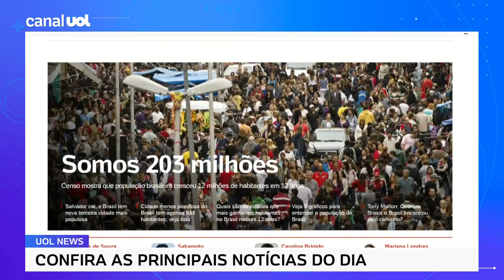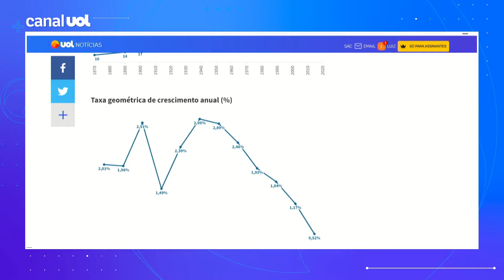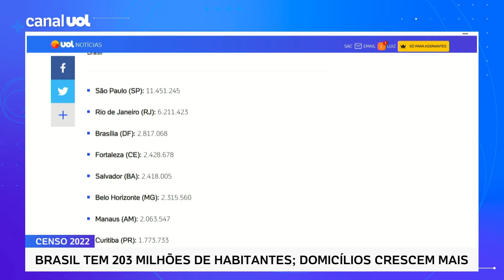Censo: Brasil tem 203 milhões de habitantes, apontam dados do IBGE; domicílios crescem mais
Somos 203 milhões de habitantes no Brasil. O número foi divulgado hoje pelo IBGE, que revelou os primeiros resultados do Censo 2022. Segundo os dados, vivemos em 90,6 milhões de domicílios, mas nos últimos 12 anos o país teve a menor taxa de crescimento populacional da sua história —os dados oficiais começam a ser contados a partir de 1872. No UOL News, o colunista Reinaldo Azevedo, do UOL, fala do tema